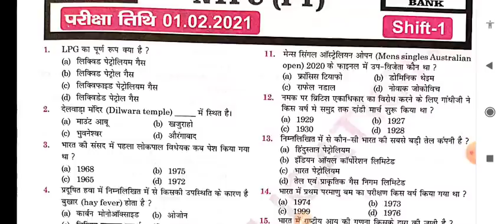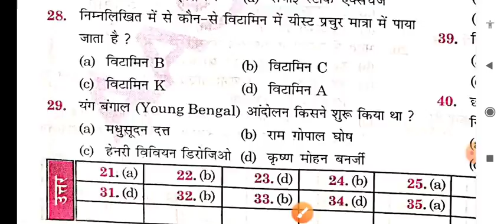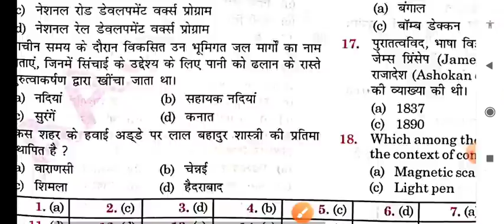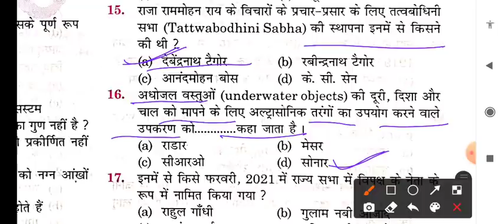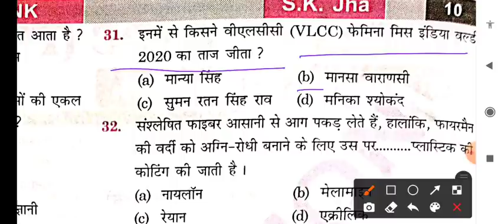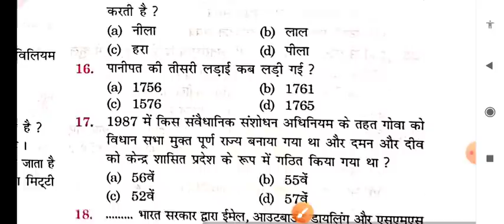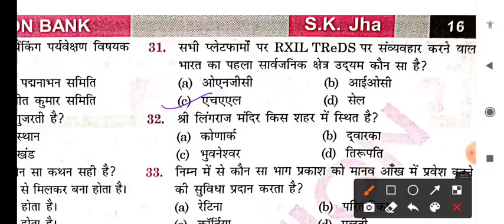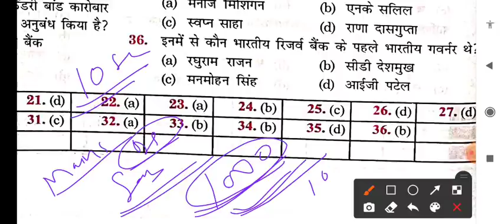sk jha ntpc original question bank,Sk Jha Ntpc Book Original Question Paper,Onelinere Gk Sk Jha,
sk jha static gk book | sk jha | sk jha book |static gk | static gk sk jha book | sk jha live,

RRB NTPC ALL Shift computer, Railway NTPC 2020 ALL SHIFT GK, RRB NTPC 2021 ALL SHIFT GK PDF, RRB NTPC 2020 All shift questions,

ntpc all shift maths questions,
ntpc all shift question 2021 in english

ntpc all shift gk questions 2021 pdf

railway ntpc all shift question paper pdf

2021

ntpc 2016 all shift question paper pdf

ntpc previous year question paper all

shift pdf,

group d exam date 2021 in telugu

ntpc admit card kaise download karen

ntpc admit card ke sath kya kya le jana

hai

ntpc admit card 7 phase

ntpc admit card kaise dekhen

ntpc admit card download nhi ho rha

ntpc admit card kaise bhare,

ntpc cut off 2021 bangalore

ntpc cut off 2021 secunderabad

ntpc cut off 2021 wifistudy

ntpc cut off 2021 malda zone

ntpc cut off 2021 ranchi zone

ntpc cut off 2021 allahabad

ntpc cut off 2021 mumbai

ntpc cut off 2021 kolkata zone

ntpc cut off 2021 patna zone,

group d cut off 2021 zone wise

group d cut off 2021 mumbai zone

group d cut off 2021 hubli

group d cut off 2021 wifistudy

group d cut off 2021 delhi

group d cut off 2021 delhi zone

group d cut off 2021 secunderabad

group d cut off 2021 gorakhpur,

speedy ntpc book 2021

ntpc speedy 124 sets

speedy rrb ntpc book

speedy for ntpc

rrb ntpc speedy science,